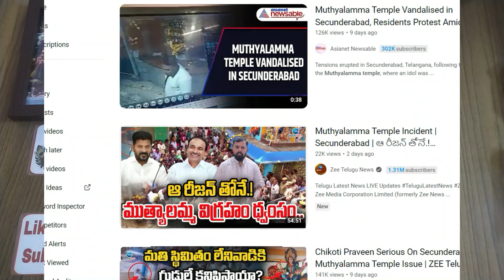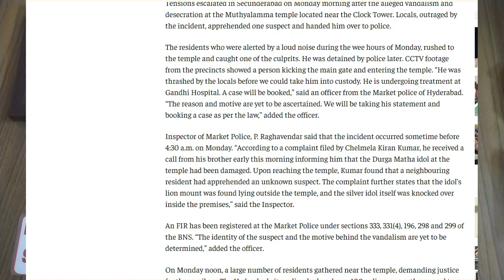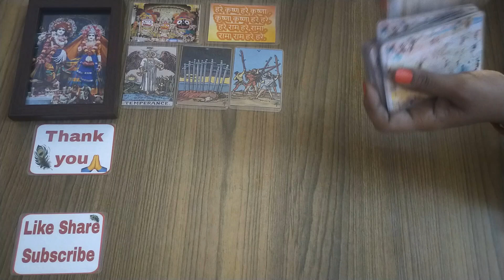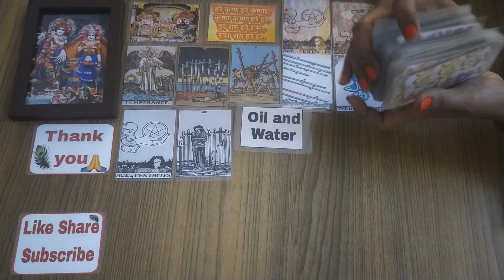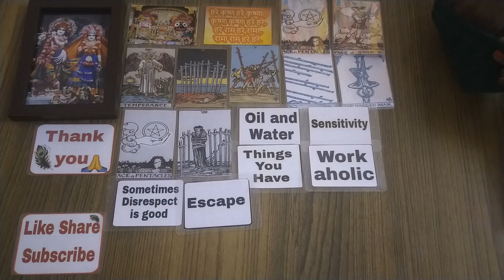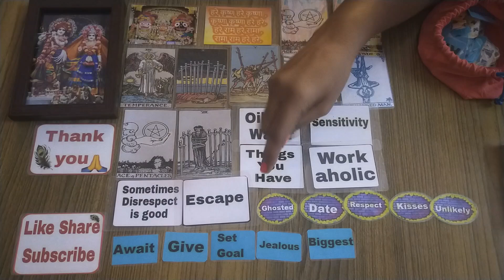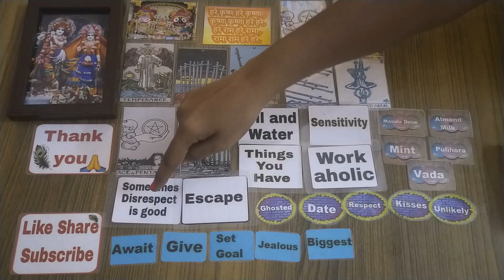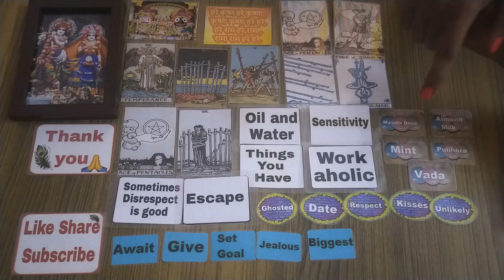🦚Your Special Trump Card Of Shree Jagannatha💛Discovered the POWER💛 @katariatarot 💛🦚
ॐ गण गणपतये नम जय हरे कृष्णा
🫐This Collective Reading is spiritual advice to help you on your life’s journey 🧘‍♀️🫀Energy is fluid 🩸 this can be your past , present or future  and also 🗣️ energies are interchangeable🙏 So use your discernment as to which characteristics that are being described belongs to you🦚If it doesn’t resonate you may want to get A PERSONAL  READING

💛💛💛MY PLATLIST WATCH AND UPGREAD YOURSELF 💛💛💛

💛💛💛💛💛💛💛HARE KRISHNA

💛All of my readings are for Spiritual Growth and Guidance Only. Please use your own common sense "All Time" The contents of a Tarot Reading are not legally binding. Any Decisions, or Actions taken by you is your sole Responsibility and judgment at all times💛